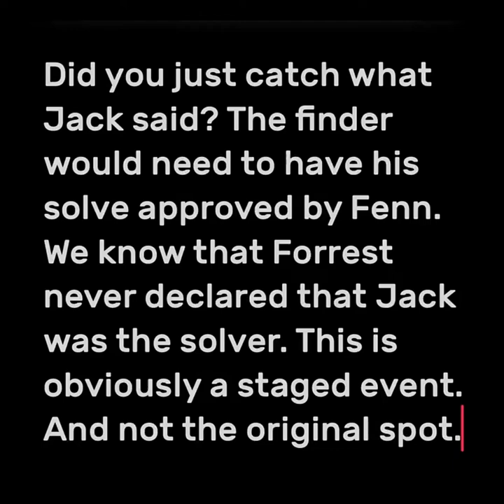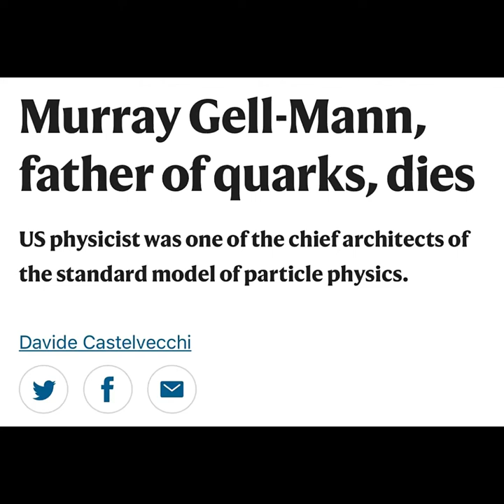Forrest Fenn - Being in two places at the same time.